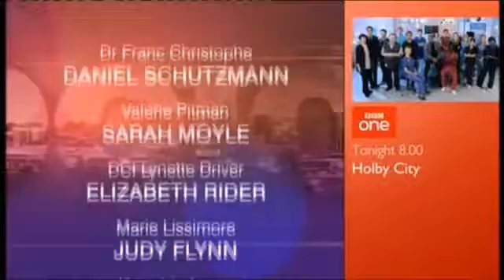BBC Doctors Tough Love (10th February 2015)